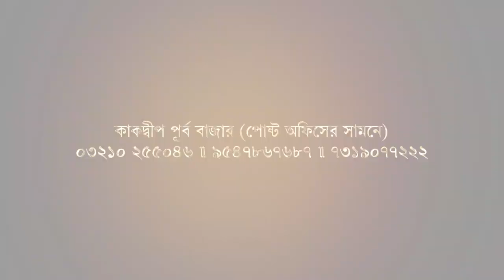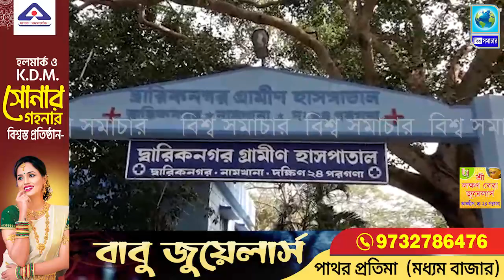নামখানায় যাত্রা শুনতে গিয়ে ফেরা হল না যুবতীর, মিললো মৃতদেহ। Biswa Samachar